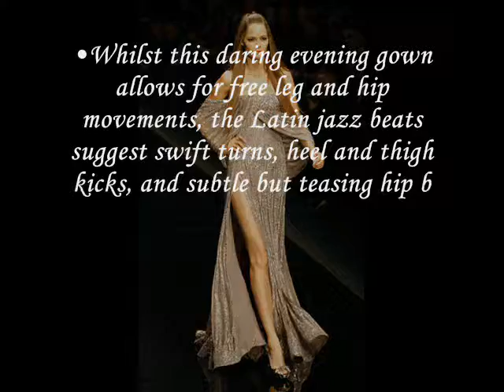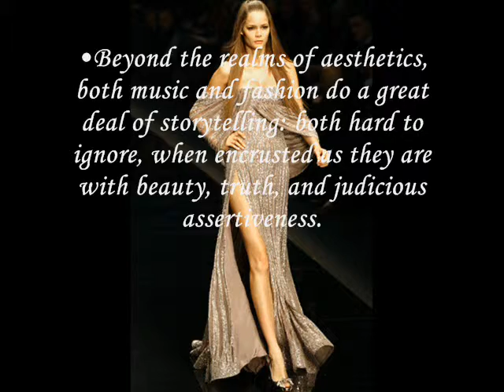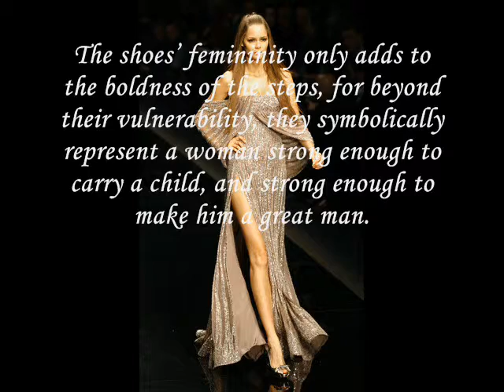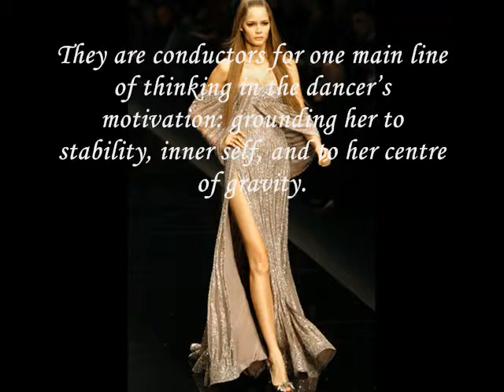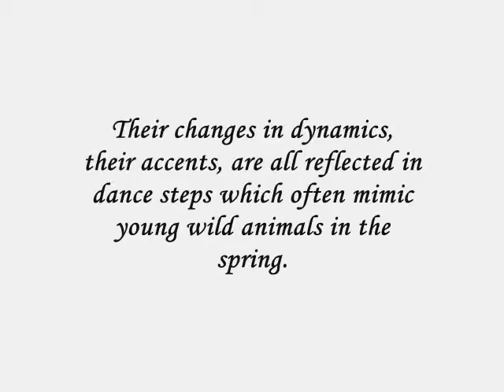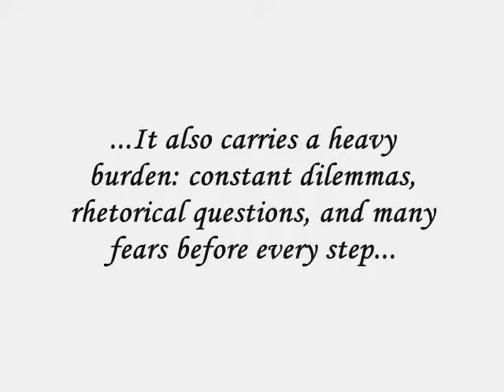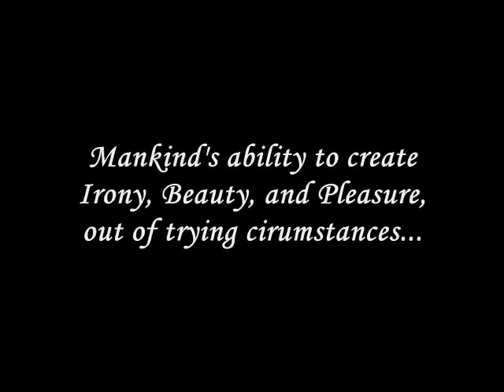Couture Vs Music: Mode on the Dance Floor ファッション/ Music Fashion Psychology London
Some of those shapes in Fashion are such strong suggestions for dance movements that I decided to make a video with comparisons between them.
You may have to hit the Pause button a few times. So... Sue me.
Images: Elie Saab/ YSL/ Corbis
I am available for workshops, collaborations, and talks... I welcome donations towards my work (research and video-publishing) Facebook page for music psychology